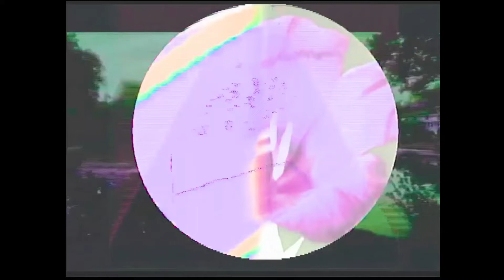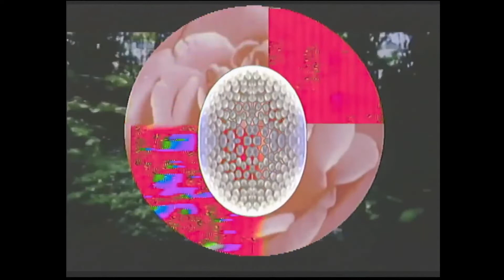Burning Flowers (Behind the Castle, in the Shadow of the Pyramid, Under the Lake)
Video by Jake Winstanley

Fully analog hardware composite from homemade feedback and found video captured directly. Videonics MX-1, Panasonic WJ-MX20, Edirol V-4, dirty mixer. Audio from manipulated prepared cassette. Both audio and video are improvised, incidental and original compositions digitally abridged for time.